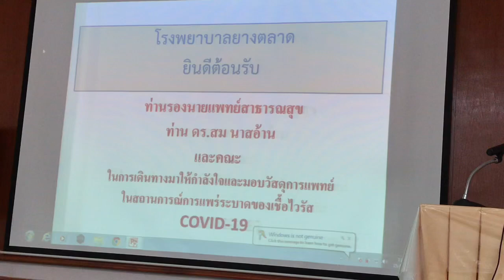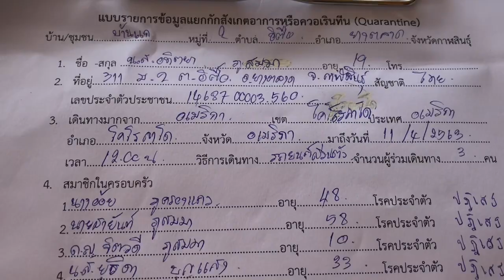Home Quarantine ยางตลาด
# Covid19
# Home Quarantine